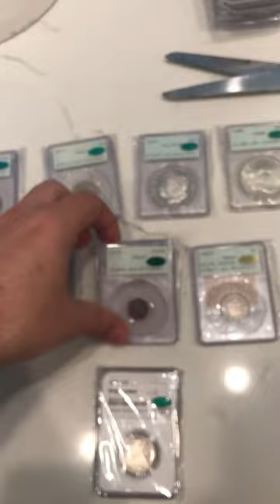Just a few CAC coins!